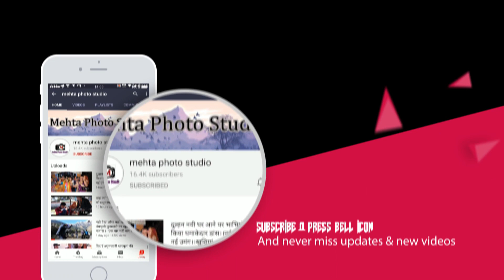lockdown wedding।। pahadi barat।। khubsurat dance 💃🕺।। भाई बहनों का बैंड बाजा के साथ धमाकेदार डांस।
दोस्तों यह विडियो "जनपद बागेश्वर​​, सुमठि  क्षेत्र की है यह  विडियो बरात के दौरान ली गई है, इसमें आपको बहुत से खूबसूरत दृश्य डांस देखने को मिलेगा विडियो को एक बार जरूर देखें धन्यवाद

दोस्तों अगर आपको ये विडियो पसंद आई हो तो विडियो को ज्यादा से ज्यादा लाइक और शेयर जरूर करें और भी नई विडियो देखने के लिए चैनल को सब्सक्राइब करना ना भूलें, धन्यवाद

loction- sumati

kammu mehta

wedding cantact
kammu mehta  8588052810